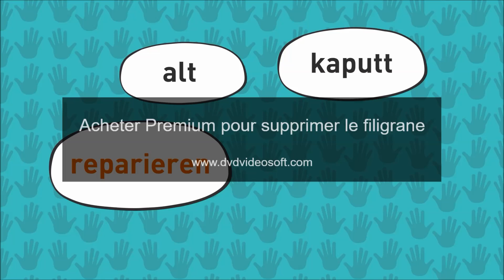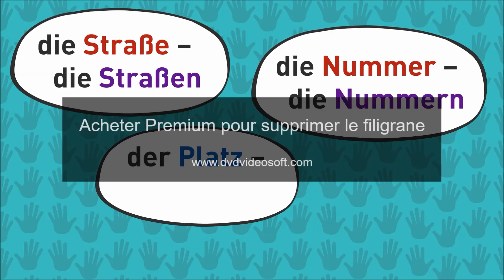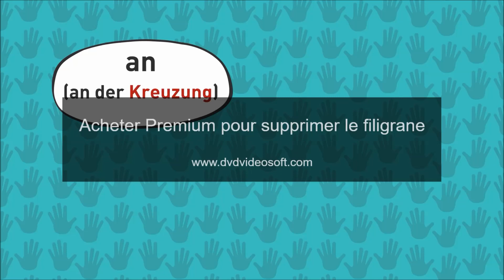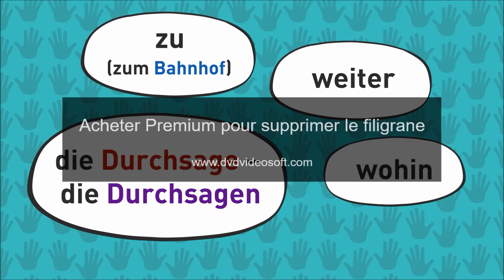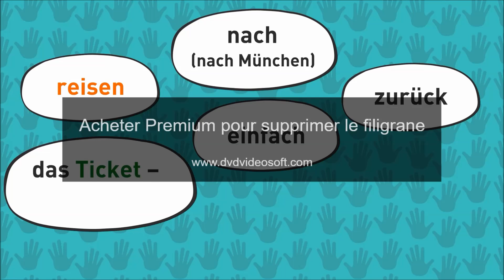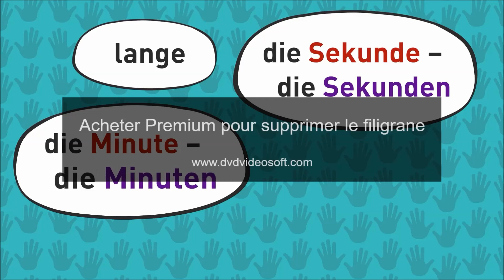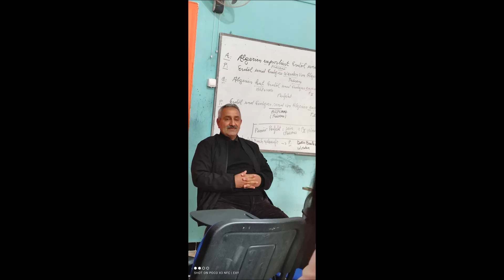Die Fahrt mit dem Auto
Eine Video über die Verkehrsmittel